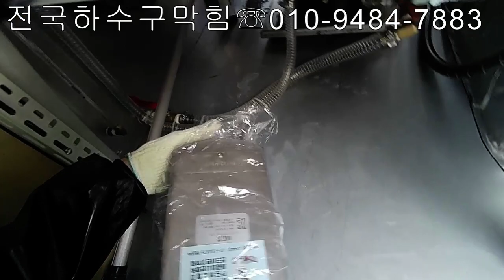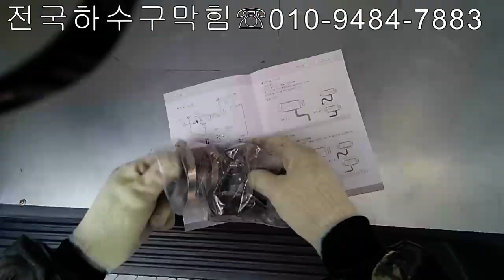겨울철 고압세척기동파방지 무시동히터설치 (feat.무시동히터)